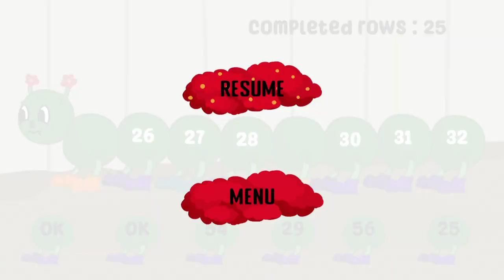Row of Numbers - Español PS5 HD - ¡¡Platino de 2 minutos!!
guía trofeos